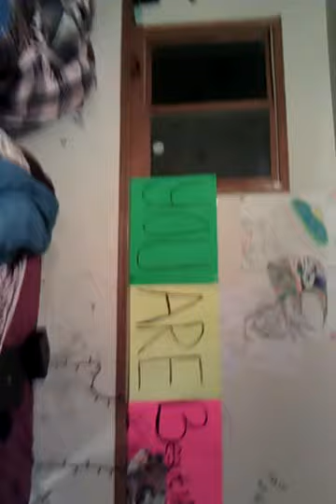A tour of my house in Kansas...